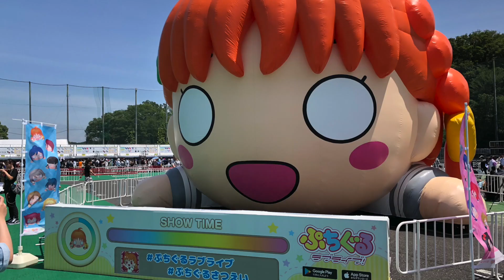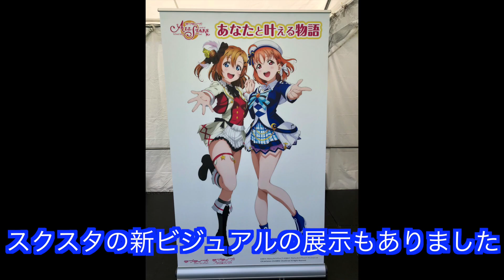Aqours 3rdライブ会場に巨大怪獣出現！【ラブライブ！サンシャイン!! 】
Aqours 3rdライブ物販会場に展示された巨大寝そべりやその他の展示物を紹介します！